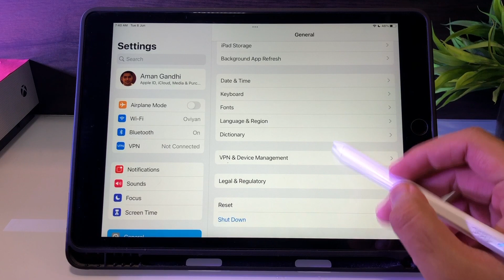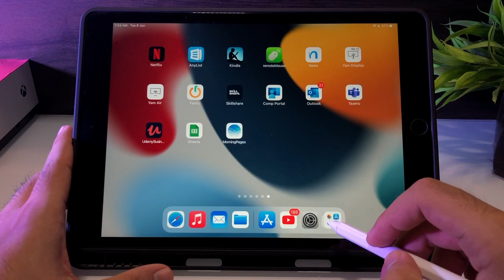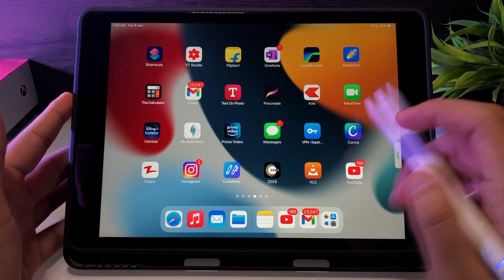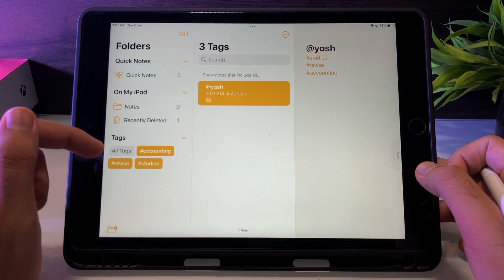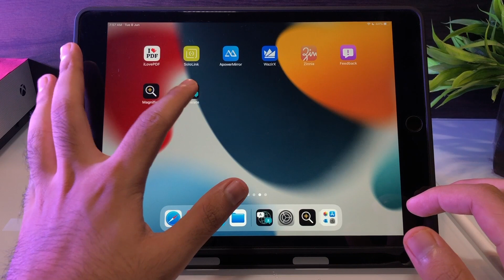iPadOS / iOS 15 Full Review | Top 8 Features of iPadOS 15 in Hindi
In this video we are going to talk about the latest iPad OS 15 that has been launched by apple in WWDC 2021 Event.